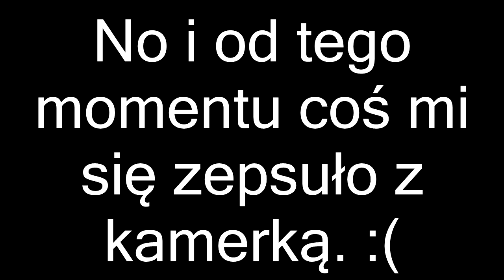BRM - Normal (2/2) + Class Challenge [#4 Skrzydło]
Dołącz się również do wspólnej gry w Ogame (Serwer: Zagadra)
NIE ZAPOMNIJ POTWIERDZIĆ MAILA!